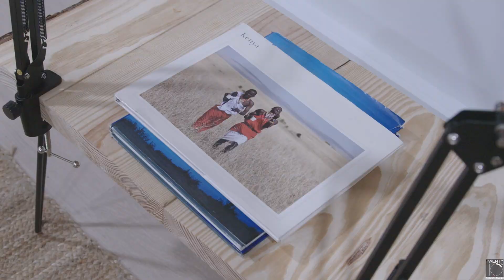Video Editor Reel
Hi Cyber world,

Ryan Joseph
Luis Collazo
Justin Woo